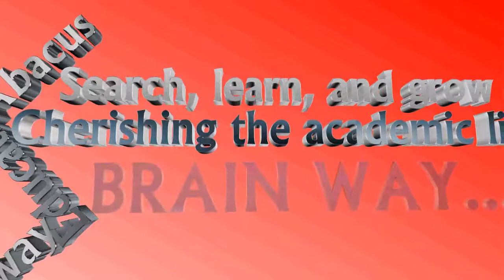BRAINWAY knowledge academy logo project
Manav Bandhan Foundation provided International Concept of Mental Arithmetic System Brainway that is an establishment of world class education catering a well designed curriculum like CBSE, ICSE, IGCSE & PUC. A advance of learning for your child. Along with gorgeous campus landscaping sprawling grounds for sports and other facilities, creating a highly educational environment that can comfort students from around the world.

But, that is not Everything .
Youtube search -brainway india
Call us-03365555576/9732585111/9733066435